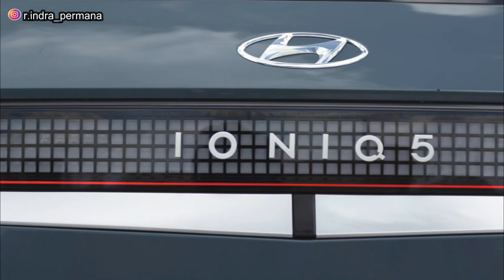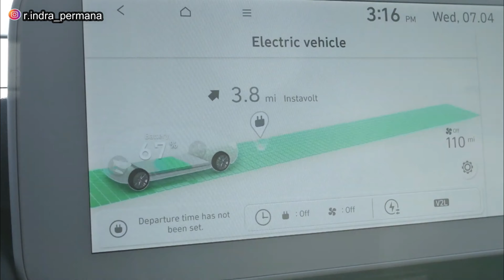Harga Hyundai Ioniq 5 Terkuak!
Indonesia akhirnya telah memproduksi mobil listrik pertama pada bulan maret 2022 ini.

Adapun mobil listrik pertama buatan indonesia ini adalah hyundai ioniq 5. Setelah diproduksi Ioniq 5 akan langsung dipasarkan di Indonesia.

Lalu bagaimana model dan spesifikasi dari mobil listrik buatan indonesia ini? Berapa harga mobil listrik ioniq 5 buatan indonesia ini?

Terima kasih.
Selamat menonton!